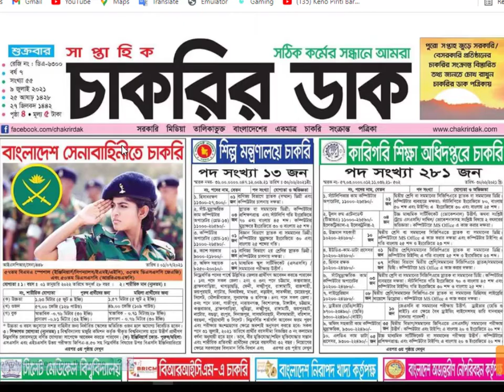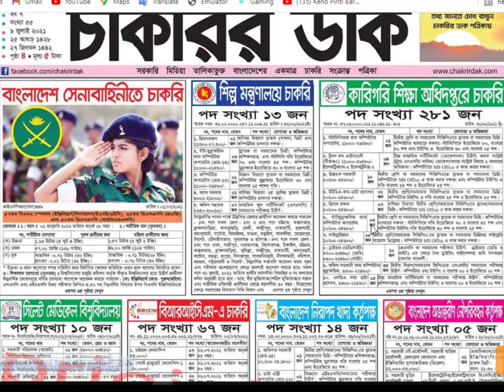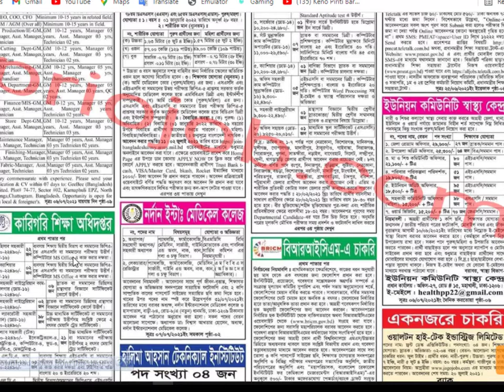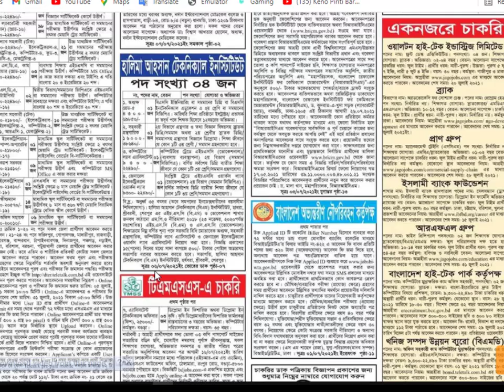চাকরীর ডাক#০৯/০৭/২০২১ chikrir dak 2021।.চাকরীর খবর।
চাকরীর ডাক#০৯/০৭/২০২১ chikrir dak 2021।.চাকরীর খবর।প্রতিদিন নিত্য নতুন আপডেট পেতে আমাদের সঙ্গেই থাকুন তাই চ্যানেলটি সাবস্ক্রাইব করে পাশে থাকা বেল আইকনটি অন করে রাখুন যাতে কোনো সার্কুলার মিস না হয়ে যায়।